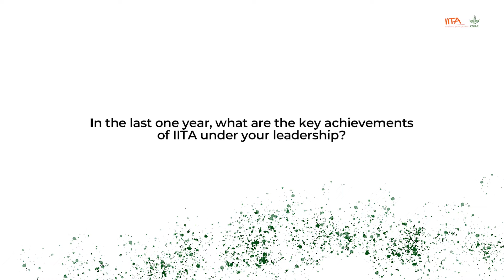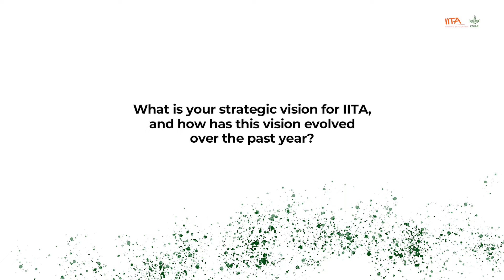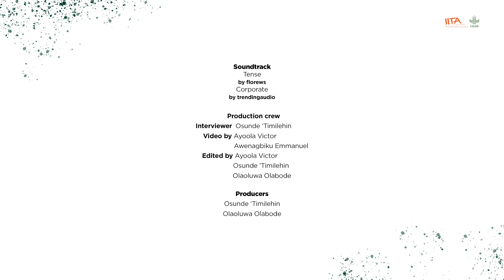Dr. Simeon Ehui, IITA Director General's video on his one year in office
In this interview, IITA Director General Dr. Simeon Ehui talks about his one year in office, and how the institute has strengthened partnerships towards transforming agriculture in Africa. Some of the staff also had a few things to say about his leadership impact.